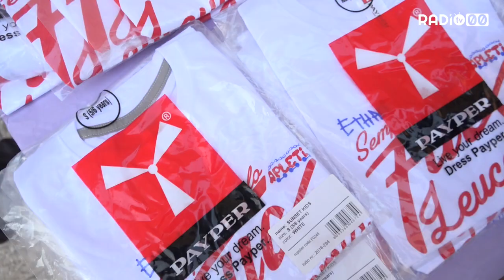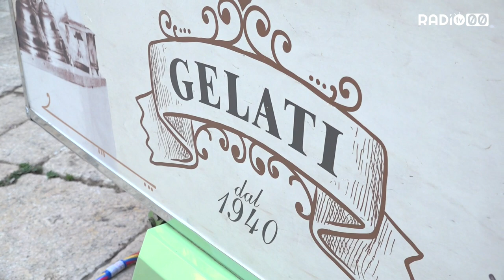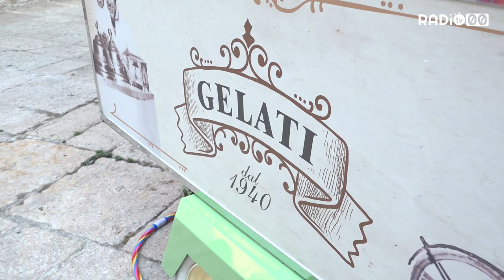“Narrabot”: La Festa dei Bambini